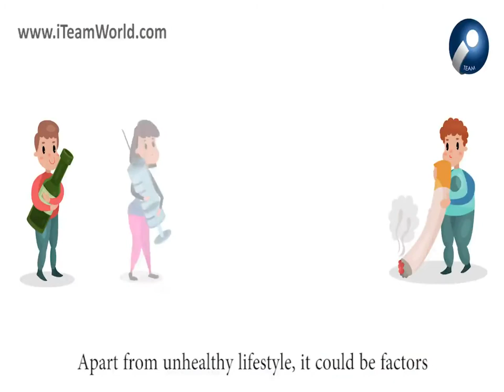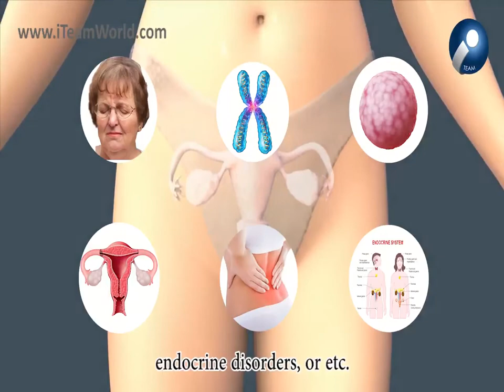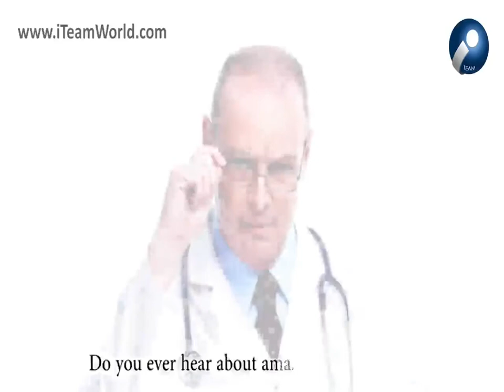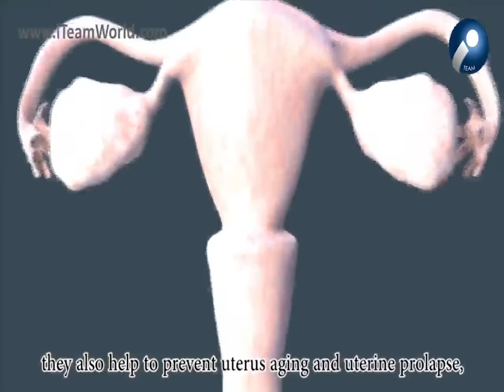🌵 Stay Productive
***谢谢您耐心的观看，愿您和家人健康快乐每一天***